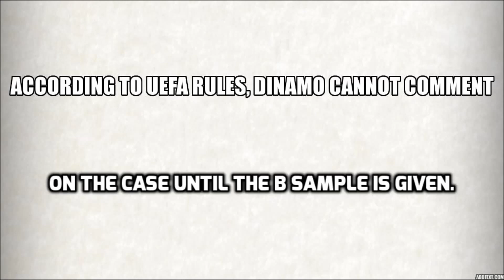Uefa Scandal ! Arijan Ademi Positive on Doping after UCL Win over Arsenal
Dinamo Zagreb player Arijan Ademi failed drug test after Champions League win over Arsenal 2-1  16\9\2015